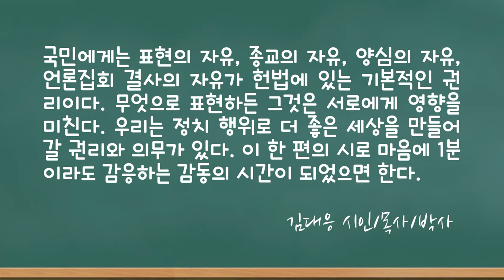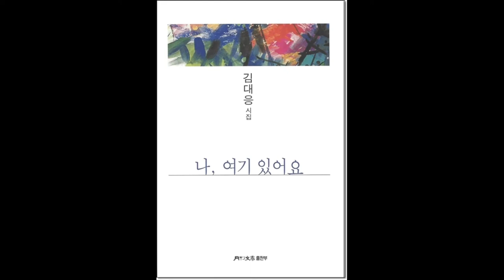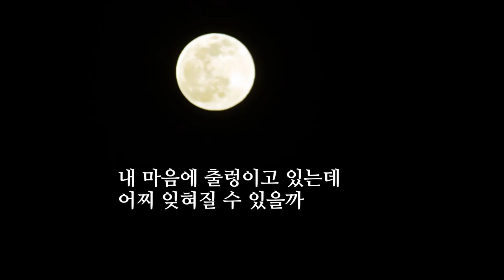영상시 김대응 시인 "평창강"" pyeongchang river"